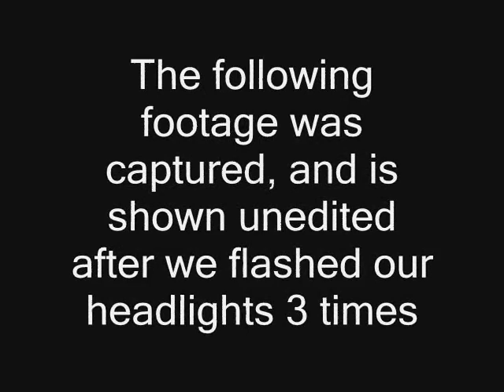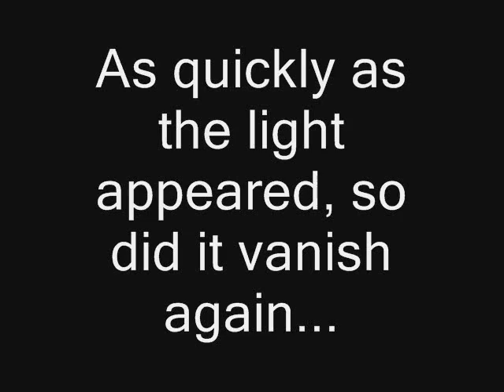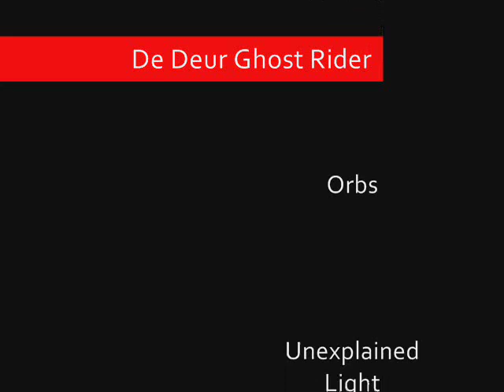De Deur/Walkerville Ghost.wmv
It is said that if you drive down Boundary Road, De Deur, on a very dark night and flash your headlights (or a torch light) three times the ghost of a headless motorbike rider will appear and drive past you at a great speed.